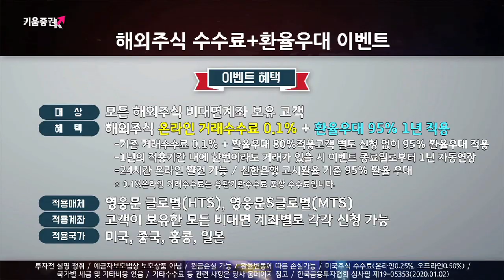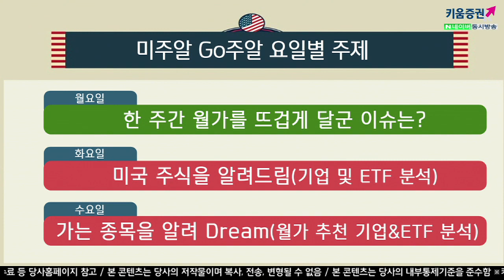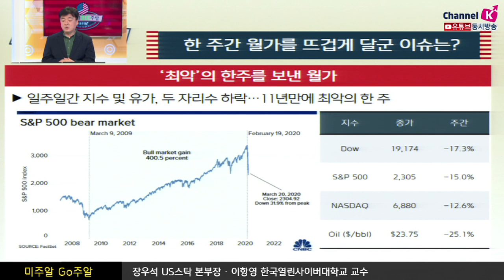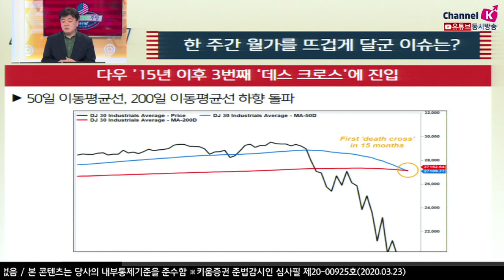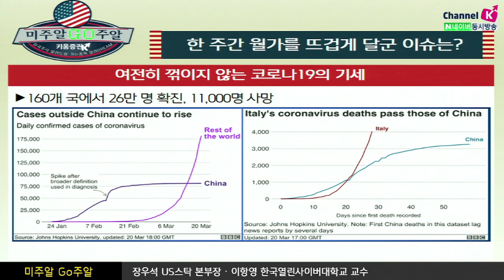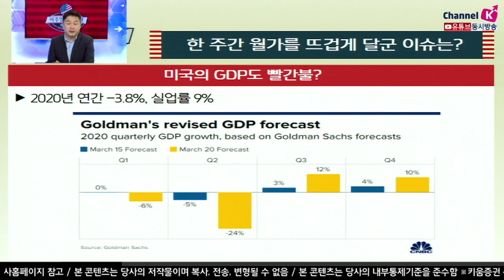​[해외주식투자] 미주알 GO주알 / '최악'의 한 주를 보낸 월가, 봄은 올까? (20.03.23)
'최악'의 한 주를 보낸 월가
일주일간 지수 및 유가, 두 자리수 하락…11년만에 최악의 한 주​

​다우 ’15년이후 3번째 ‘데스크로스’에 진입​
50일 이동평균선, 200일 이동평균선 하향 돌파​

여전히 꺾이지 않는 코로나19의 기세
160개 국에서 26만명 확진, 11,000명 사망

미국의 GDP도 빨간불?
2020년 연간 -3.8%, 실업률 9%